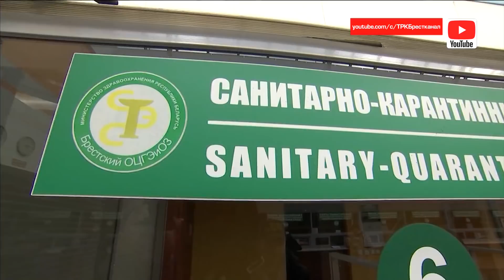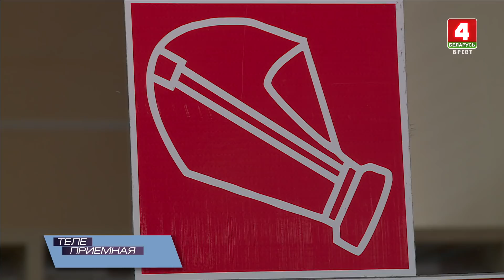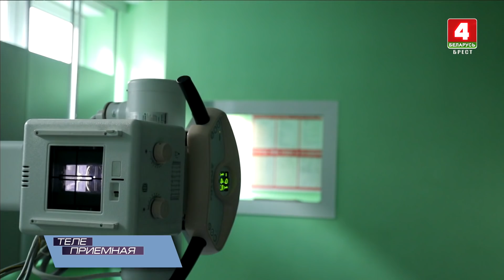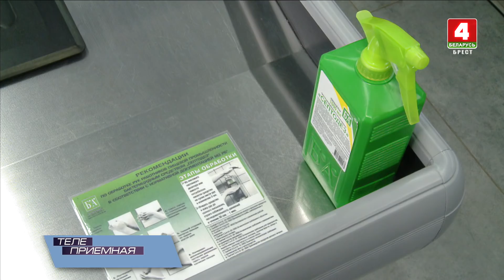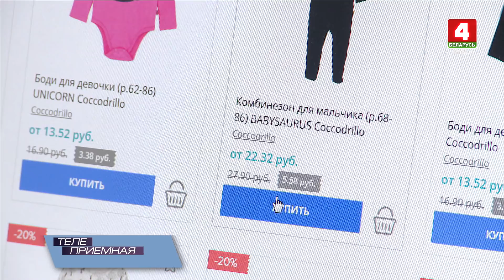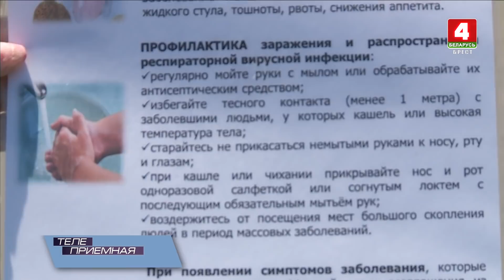Телеприемная (Стоп COVID-19. Брест)